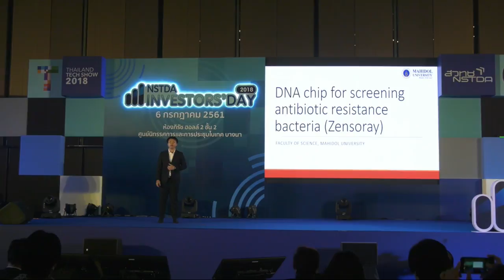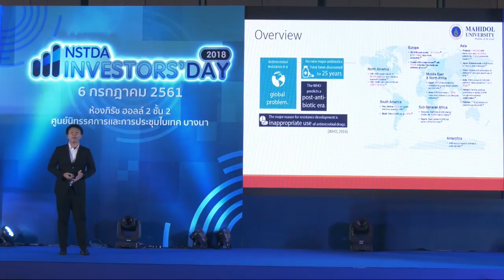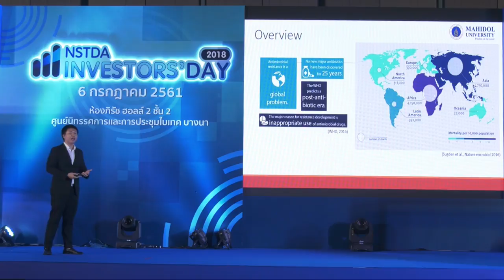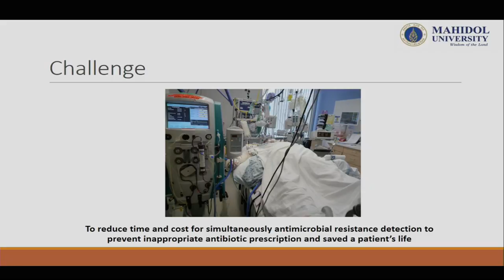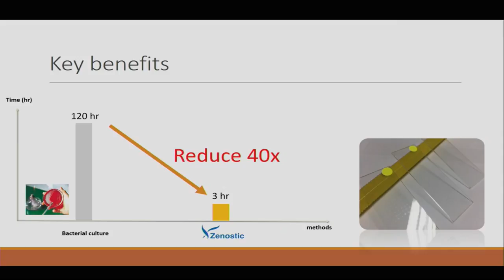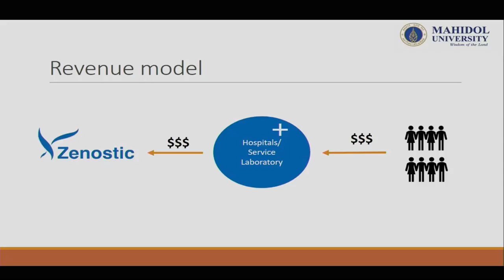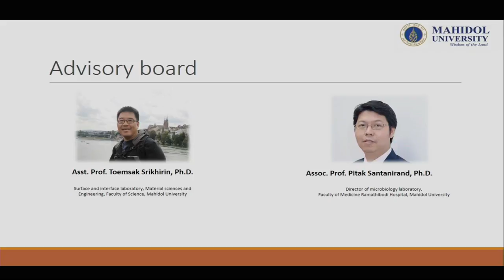แผ่นดีเอ็นเอชิพตรวจเชื้อดื้อยา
การนำเสนอผลงานชื่อ "แผ่นดีเอ็นเอชิพตรวจเชื้อดื้อยา (Zensoray)" โดย นายกวิน น้าวัฒนไพบูลย์ จากมหาวิทยาลัยมหิดล ในช่วง Investment Pitching Session ที่ให้นำเสนอผลงาน ในเวลา 7 นาที ในงาน NSTDA Investors’ Day 2018 ที่จัดขึ้นภายใต้งาน Thailand Tech Show 2018 โดย ดร.ณรงค์  ศิริเลิศวรกุล ผู้อำนวยการ สำนักงานพัฒนาวิทยาศาสตร์และเทคโนโลยีแห่งชาติ วันศุกร์ที่ 6 กรกฎาคม 2561 เวลา 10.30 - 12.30 น. ณ ห้องภิรัช ฮอลล์ 2 ศูนย์นิทรรศการและการประชุมไบเทค บางนา กรุงเทพฯ